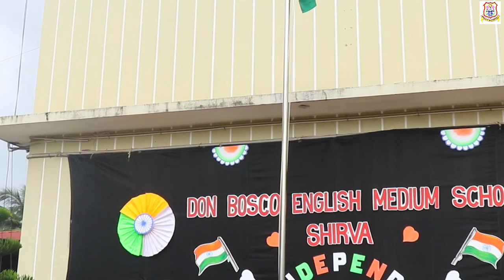CELEBRATION OF "75th INDEPENDENCE DAY" | DON BOSCO ENGLISH MEDIUM SCHOOL, SHIRVA